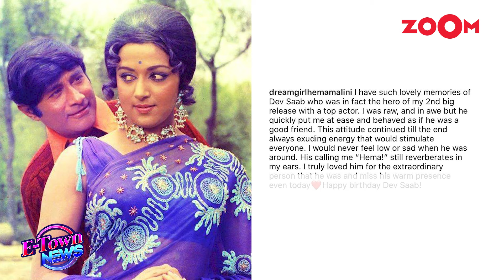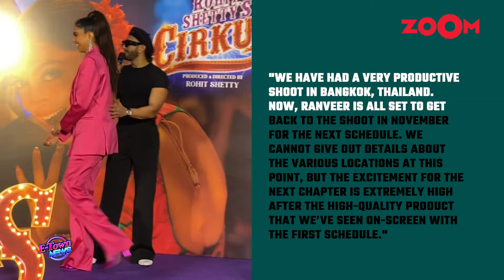Varun-Janhvi Kapoor's scooter scene from next film LEAKED | Shraddha Kapoor DAZZLES in a black saree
Hema Malini pays tribute to Dev Anand on his birth anniversary. A scooter scene featuring Varun Dhawan and Janhvi Kapoor from Sunny Sanskari ki Tulsi Kumari goes viral. Shraddha Kapoor dazzles in a black saree. Ranveer Singh is set to resume filming for Aditya Dhar's movie in November. The Multiplex Association criticizes Karan Johar, highlighting that movie outings now cost between Rs 1,560 to 10,000.